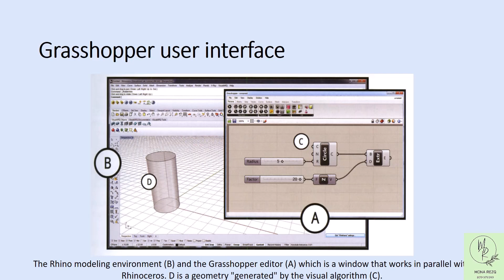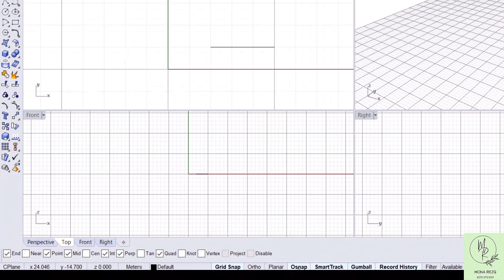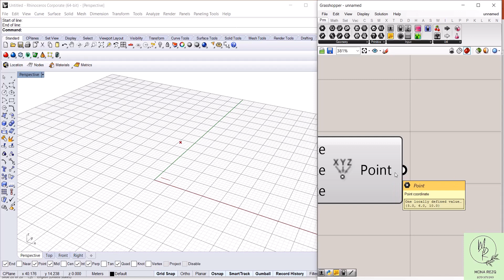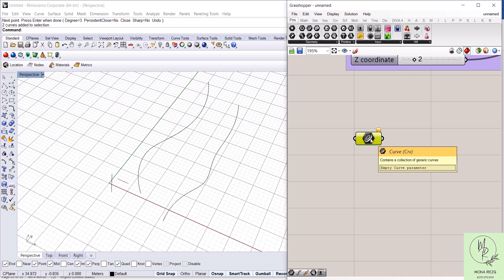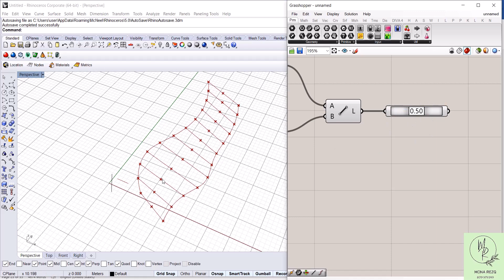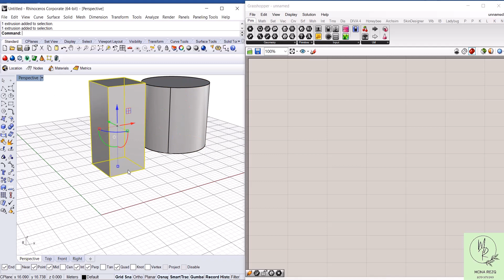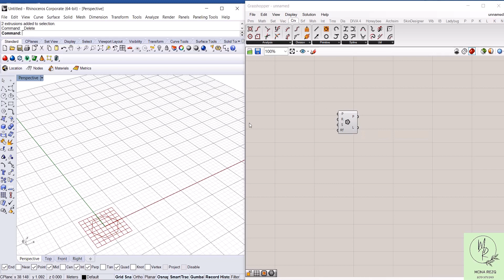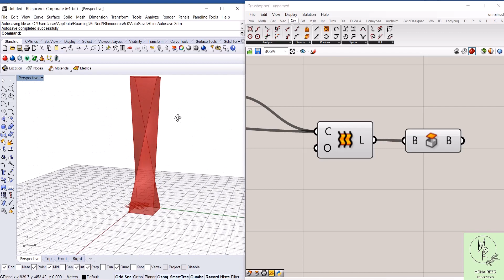Introduction of Rhino and Grasshopper 3d- مقدمة عن الراينو و الجراسهوبر 3 دي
لو لسه بتبتدي في استخدام الراينو و الجراسهوبر ف الفيديو ده عبارة عن مقدمة بسيطة هاتفهمك التفكير على البرنامج وازاى تعمل موديل من الأول للآخر
شير مع اصحابك و فيد غيرك

لشراء أعمالي الفنية برجاء زيارة محلي في مصر  على ايجي ميرش